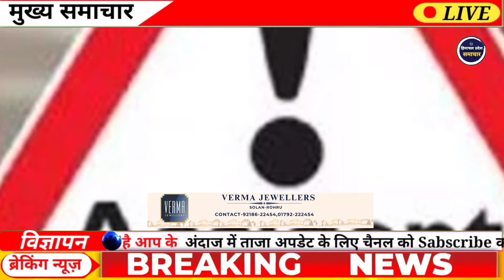🔴📶🕛 Himachal News | हिमाचल दोपहर की बड़ी खबरें | Today Himachal | hpnews | himachalnews